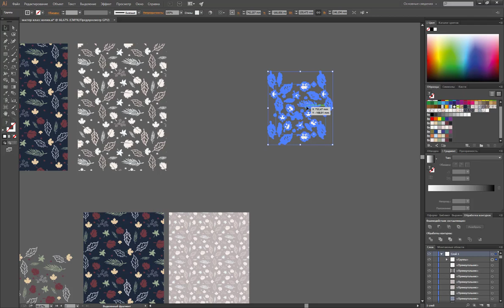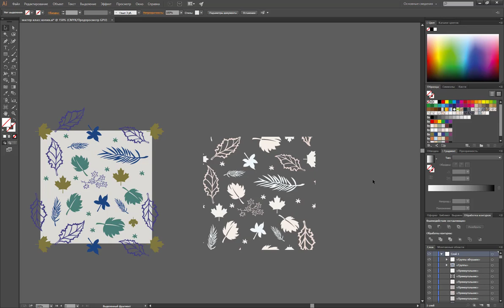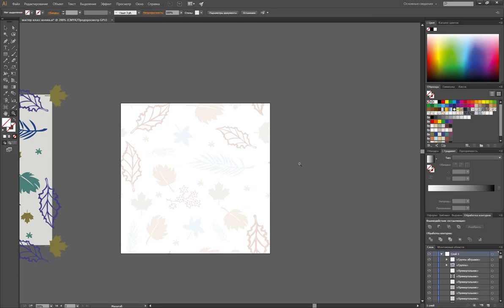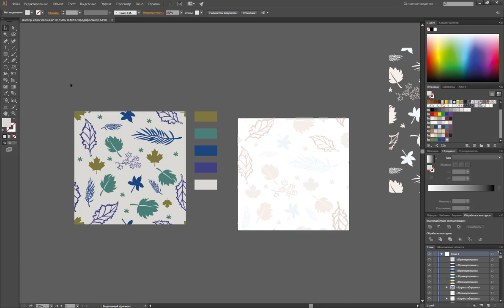Выделение раппорта после применения Pattern tool